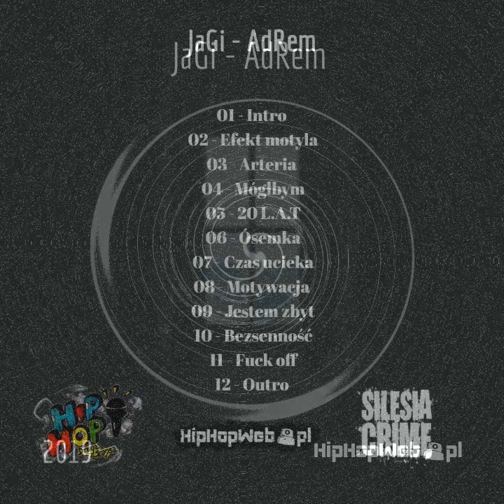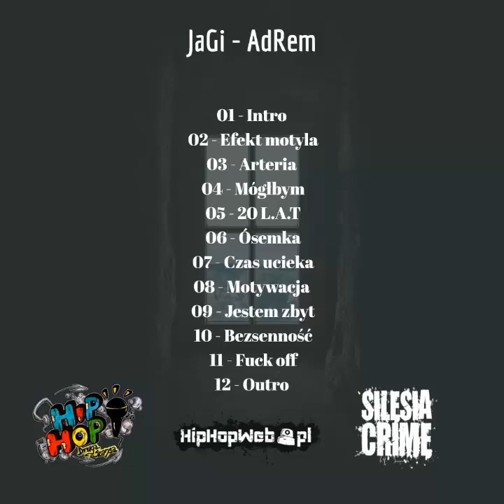JaGi 11 - Fuck off (AdRem 2019)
►Album: AdRem
Artist: JaGi
Title: 11 - Fuck off
Project non-profit.

Opis płyty:

Nowy album pt. "AdRem" jest już moim piątym solowym projektem. Nazwa pochodzi od złączenia łacińskiego wyrażenia ad rem co dosłownie oznacza "do rzeczy". Skrupulatnie od sześciu lat staram się nagrywać nowe produkcje, mając na uwadze swój własny rozwój. Jestem obecnie 20 letnim raperem z Bielska-Białej. Pod koniec 2017 roku zacząłem pojawiać się w bielskich klubach grając własne numery. Mam nadzieję, że w tym nowym roku 2019 nadal uda mi się realizować plan. Na płycie prezentuję 12 utworów, odnoszących się do różnych tematów. Dziękuję producentowi Sox-Reb. za stworzenie idealnego intra oraz "Ósemki", dziękuję również mojemu kompanowi Skone, który wyprodukował moje pierwsze dwa albumy. Podziękowania także dla wspierających mnie portali: HipHopWeb.pl, SilesiaCrime.com, Hip-Hop Druga Szansa. Krążek dedykuję wszystkim małolatom, którzy tak jak ja spełniają swoje marzenia. Pamiętajcie, że każdy z Was może osiągnąć sukces, wkładając do swojej pracy ogrom serca i poświęcając się dla własnych pasji...